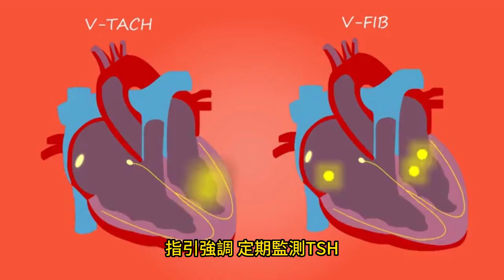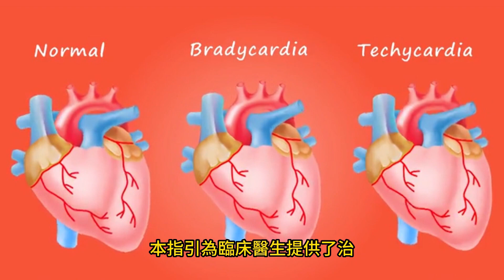甲狀腺機能亢進症 患者應依TSH調整藥量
2023年5月11日

根據美國內分泌學會最新的臨床指引,甲狀腺機能亢進症患者的治療藥物劑量應根據甲狀腺stimulating hormone(TSH)的水平進行調整,以達到最佳的藥物治療效果和最小的副作用。
指引建議,甲狀腺機能亢進症患者的TSH目標範圍應控制在0.5至2.0毫單位/升(mU/L)。在此範圍內,可最大限度地降低患者長期的心臟疾病和骨質疏鬆等健康風險。如果TSH水平過高超過範圍,則需要增加抑製甲狀腺激素的藥物劑量。如果TSH過低低於範圍,則需降低劑量以防止心律失常等副作用。
指引強調,定期監測TSH水平並調整藥物劑量至關重要。TSH可準確反映甲狀腺活性,指導甲狀腺機能亢進症的診斷與治療。定期檢查TSH有助於優化個人化用藥,達到治療目標同時減少副作用風險。
本指引為臨床醫生提供了治療甲狀腺機能亢進症的最新建議。強調依據患者的TSH水平來指導藥物治療,調整至個性化最適合的劑量。通過定期監測TSH,可更精準地控制甲狀腺亢進的程度,同時防止因過度治療導致的心臟等副作用,為患者提供更加安全和有效的治療方案。
綜上,美國內分泌學會最新指引建議,甲狀腺機能亢進症治療應根據患者的TSH水平調整藥物劑量。TSH控制在0.5-2.0 mU/L範圍內最為理想。定期檢測TSH以指導合適的個性化藥物治療至關重要,既能達到最佳的治療效果,又能最大限度地降低長期健康風險和副作用。